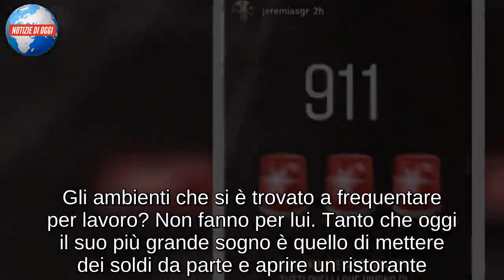Jeremias Rodriguez spiazza con un messaggio: parole al veleno sui social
Jeremias Rodriguez spiazza i fan con un messaggio sospetto: parole al veleno sui social
Non è ancora chiaro se Jeremias Rodriguez prenderà o meno parte alla prossima edizione dell’Isola dei famosi. Il fratello di Belen, che era entrato ufficialmente a far parte del cast del reality, ha dovuto fare i conti con un brutto infortunio che, prima della sua partenza per l’Honduras, lo ha costretto a rinunciare all’impegno preso. In più occasioni, sui social e in TV, Jeremias ha però ribadito di sentirsi pronto a partecipare al gioco. Qualora dovesse arrivare l’ok dei medici, dunque, il fratello di Cecilia e Belen non si tirerebbe certo indietro. Oggi però, proprio pochi minuti fa, l’argentino con un messaggio al veleno pubblicato sui social ha spiazzato i suoi fan.

Jeremias Rodriguez sui social lancia una frecciatina: “Per tutte le persone che vivono di apparenza”
“Chiamata di emergenza per tutte le persone che vivono di apparenza” questo il commento scritto da Jeremias Rodriguez in aggiunta al suo breve video pubblicato su Instagram stories. Ma con chi ce l’ha Jeremias? E a chi sono rivolte le sue parole? Il fratello di Belen non ha mai nascosto di non vedere di buon occhio le persone che spesso affollano il mondo dello spettacolo. Gli ambienti che si è trovato a frequentare per lavoro? Non fanno per lui. Tanto che oggi il suo più grande sogno è quello di mettere dei soldi da parte e aprire un ristorante. Sarà a questo genere di sentimenti contrastanti che Jeremias ha voluto dare sfogo stasera con il suo post?

Isola dei famosi: se Jeremias Rodriguez lascia chi prenderà il suo posto?
Stando alle ultime indiscrezioni, se e qualora venisse confermata la mancata partecipazione del fratello di Belen all’Isola dei famosi, pare che a prendere il posto di Jeremias Rodriguez potrebbe arrivare un ex tronista di Uomini e Donne.